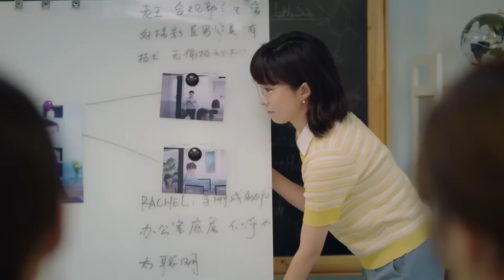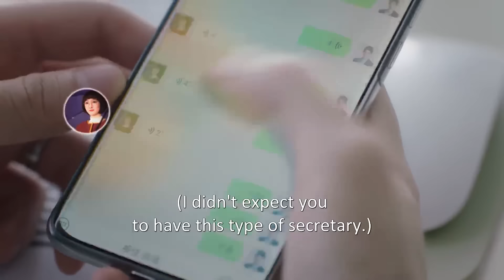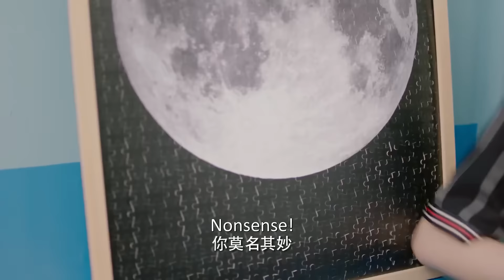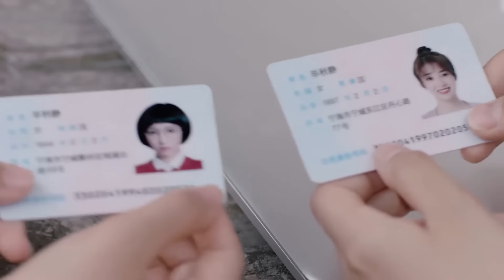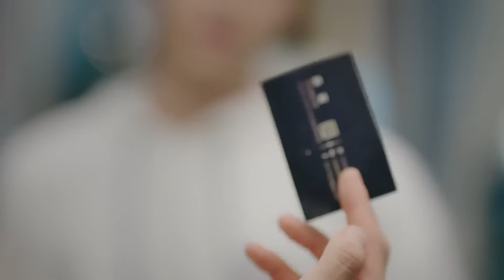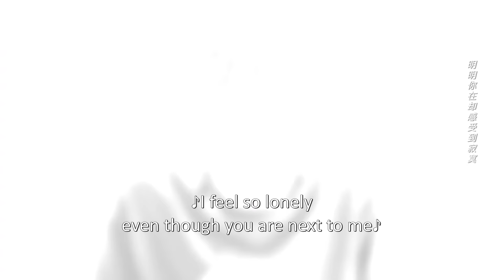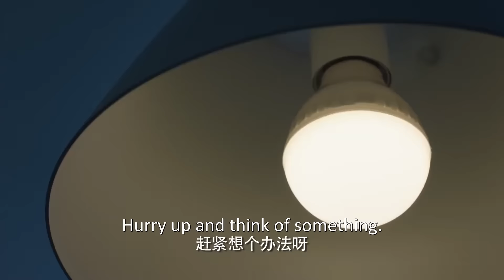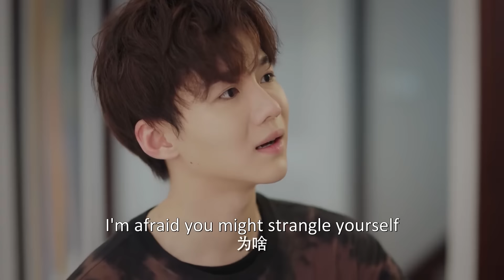🍧【Full Movie】誰也不知道，公司新來的會長秘書就是會長的未婚妻！|大约是爱 About is love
剧名 【Drama name】🍧| 大约是爱 About is love